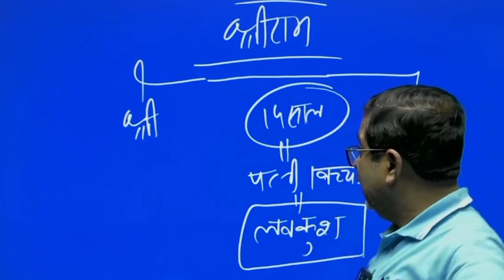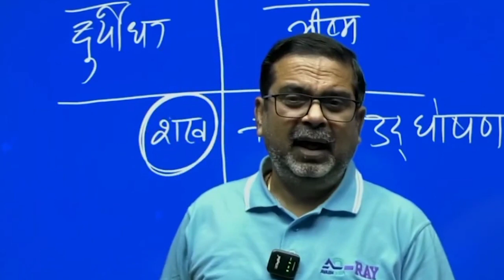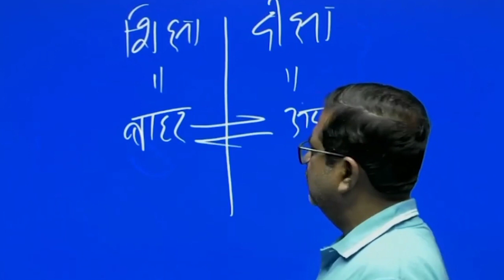प्रभु राम ही क्यों ? || जय श्री राम || Avadh ojha sir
प्रभु श्री राम ही क्यों || जय श्री राम || avadh ojha sir motivation